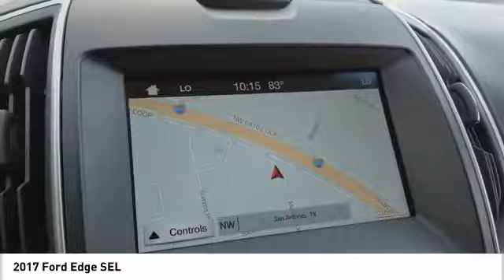2017 Ford Edge SEL UsedNew or Used 610816A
When you're ready for an automotive upgrade, try this 2017 Ford Edge SEL on for size, which features a backup sensor, push button start, backup camera, parking assistance, braking assist, dual climate control, hill start assist, stability control, traction control, and anti-lock brakes.  This one's a deal at $23,433.  Don't skimp on safety. Rest easy with a 5 out of 5 star crash test rating.  For a good-looking vehicle from the inside out, this crossover features a gorgeous white exterior along with a call for color interior.  Don't wait on this one.